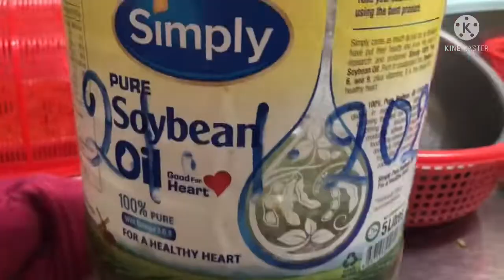How to make Compose water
ជីកំប៉ុសទឹក កាត់បន្ថយការចំណាយ